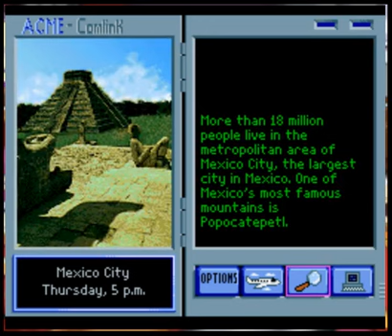URG Fillers: Let's Play Where in the World is Carmen Sandiego? Part 2-Super Sleuthing the Scene!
Not too far ago, I was a rookie and now I'm a sleuth! Acme certainly promotes its people fast, maybe it's the fringe benefits?